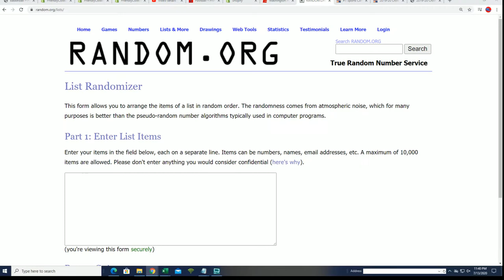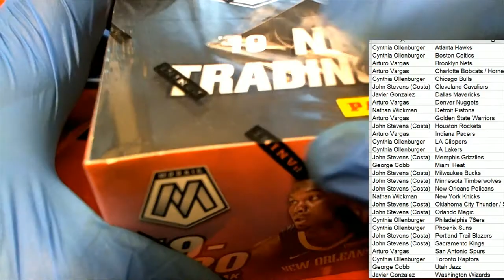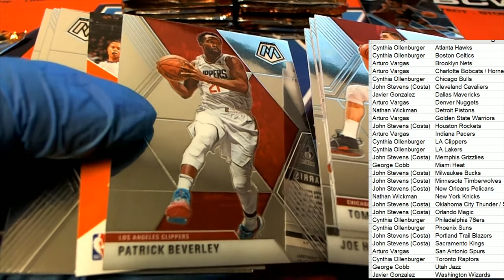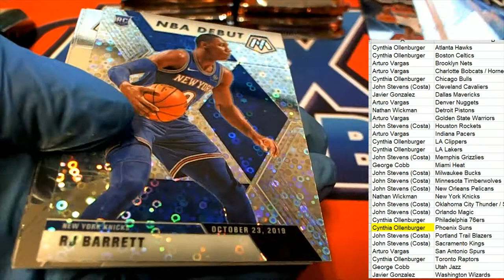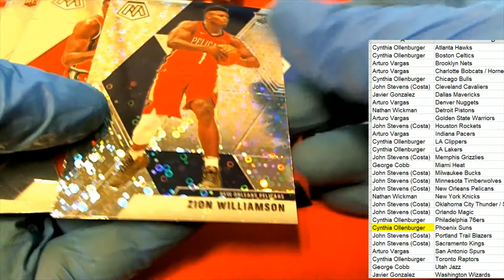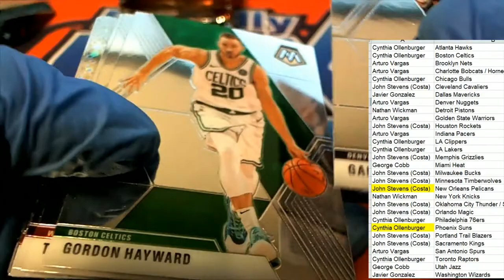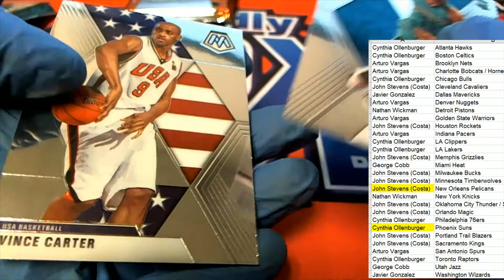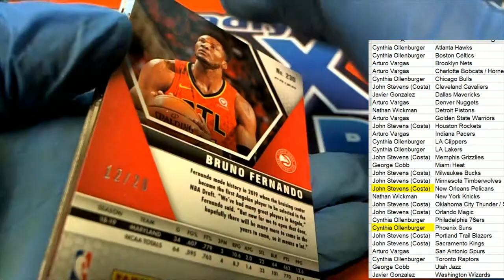2019 20 Panini Mosaic Basketball FAST BREAK ID MOSFASTB104